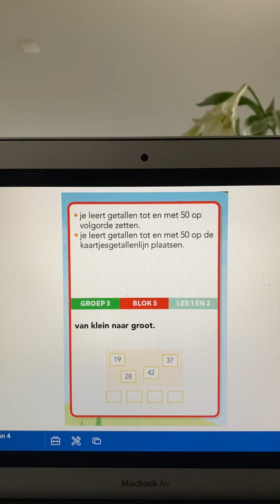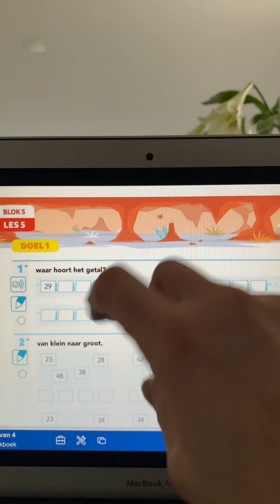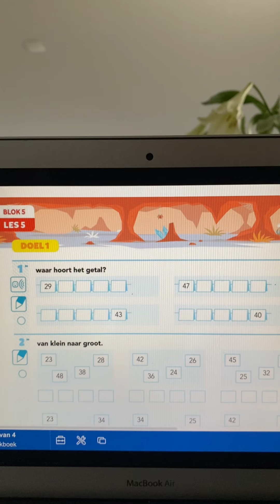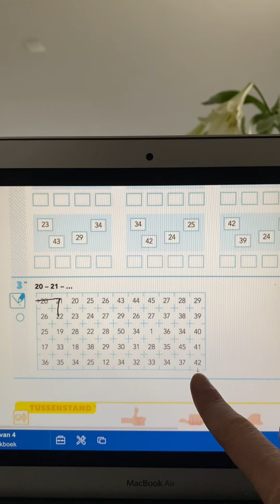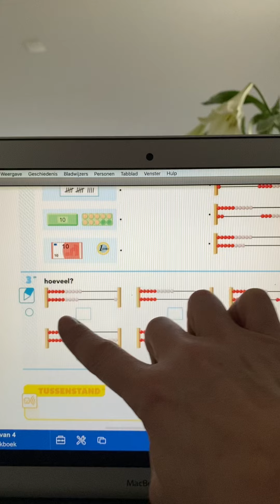Rekenen Dinsdag 26 januari - Pluspunt Blok 5 les 5 groep 3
Juf Stephanie • thuisonderwijs • groep 3 •  instructie • leerkracht • Pluspunt - rekenen